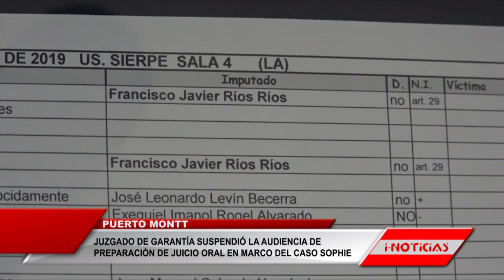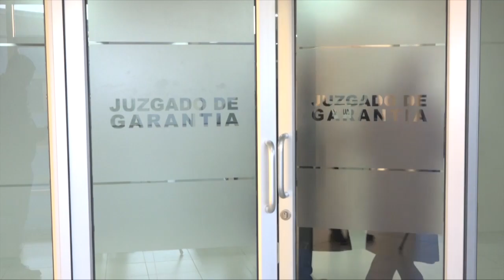Juzgado de Garantía suspendió la audiencia de preparación de Juicio Oral en marco del Caso Sophie.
Por petición de la defensa de Francisco Ríos y tras un minuto y 45 segundos, la audiencia de preparación de Juicio Oral, fue suspendida hasta el próximo 17 de Julio, pues el defensor explicó que hace falta el resultado de un examen, que pretenden presentar como medio de prueba a la hora del litigio.